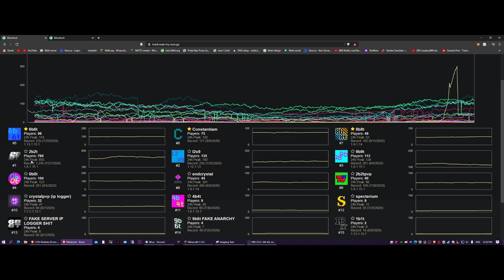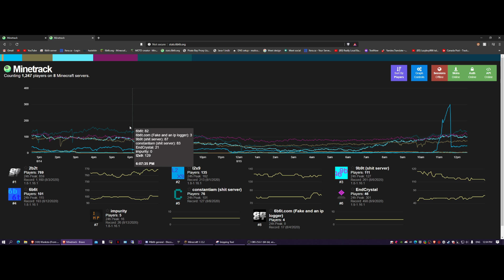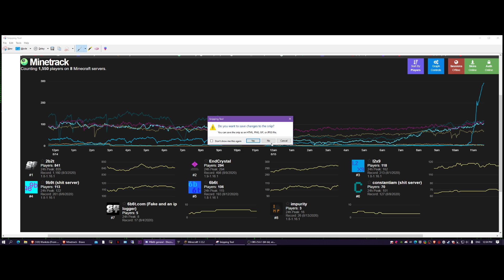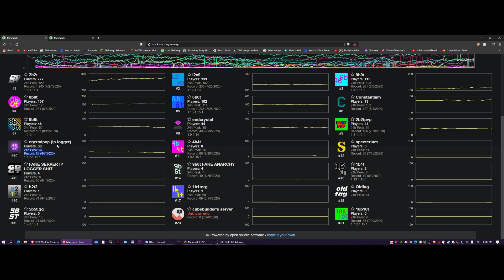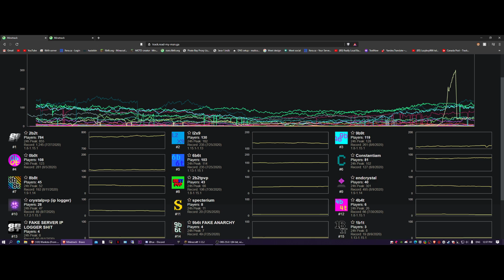Rating major 2b2t clones / anarchy / semi anarchy, servers worst to best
Top 2b2t clones / anarchy / semi anarchy, servers you should play
endcrystal.me

Middle ground where they arnt really bad or good
8b8t.xyz

Worst 2b2t clones / anarchy / semi anarchy, servers you should never play
4b4t.us